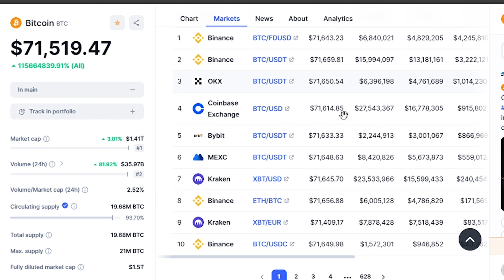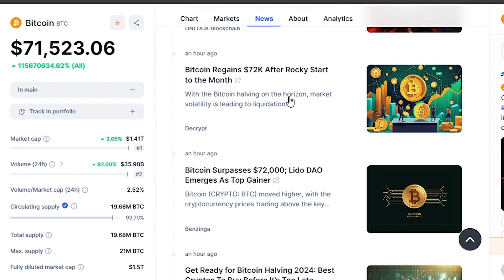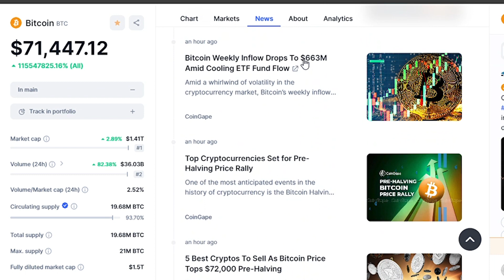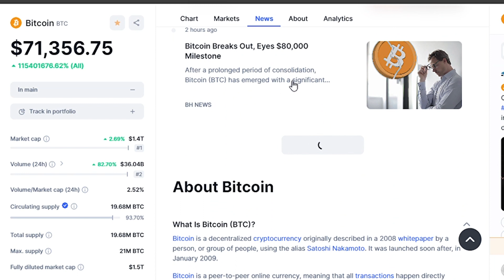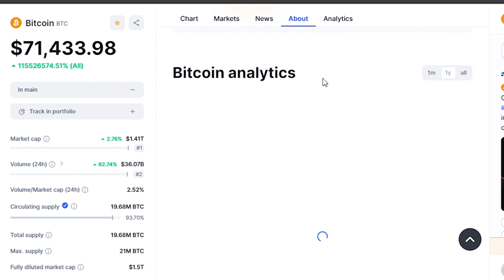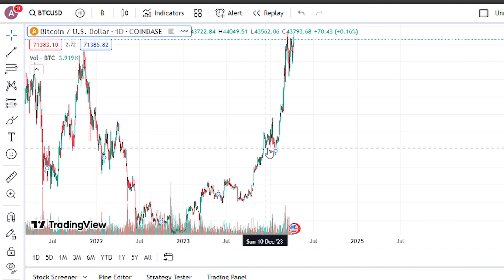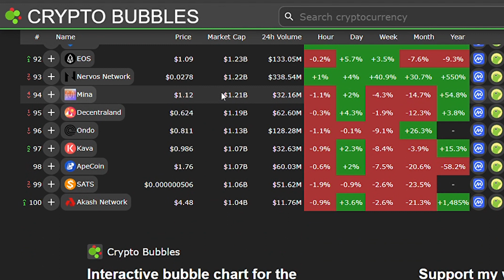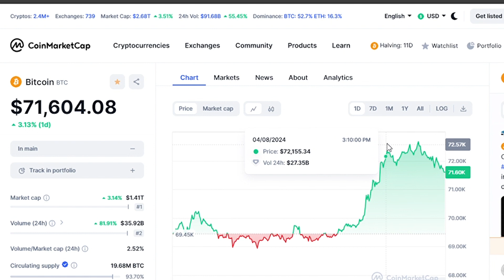"BlackRock Is Planning to SHOCK the World," reveals Whitney Webb in her Bitcoin prediction.